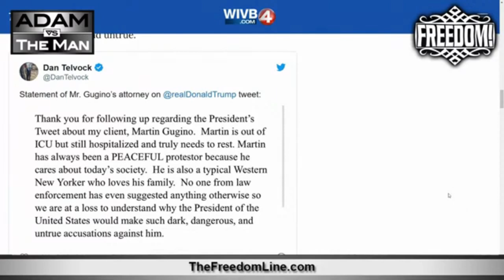Trump Tweets About 75-Year Old "Provocateur"